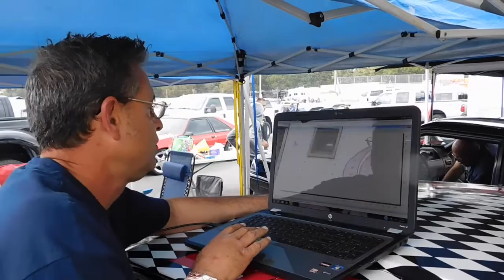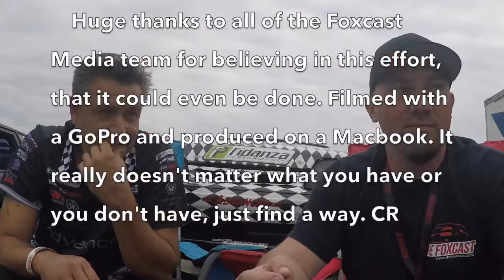Foxcast TV EP 1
Foxcast Media launches its very first TV style show. We follow NMRA Coyote Stock race Carlos Sobrino in his hunt for the championship. Made by car guys, about car guys, for car guys

My Equipment:

Go Pro all in one arm
Go Pro Hero 6
Mac Book Air
Nikon L840
Suction cup

iTunes search: The Foxcast Podcast
iPhone & Android mobile app: Search Foxcast Media in the app store, or Google play store